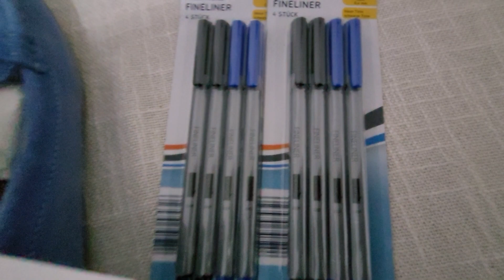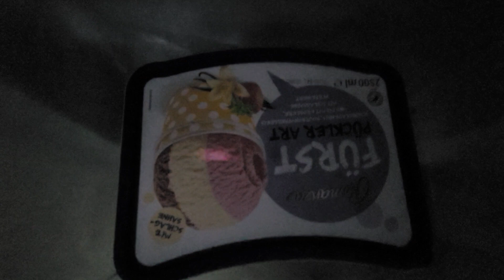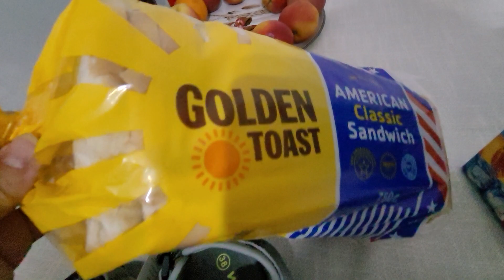Німеччина: як економити💶